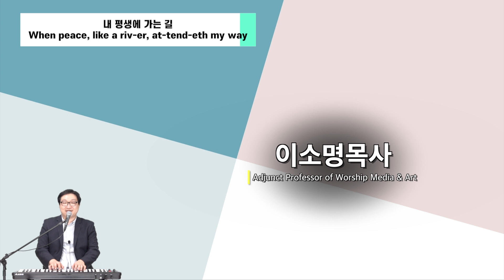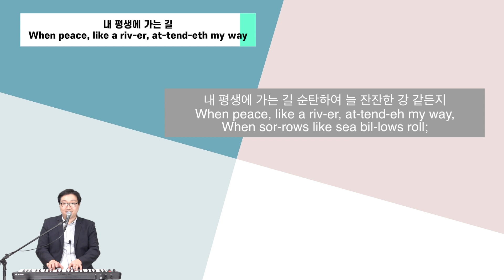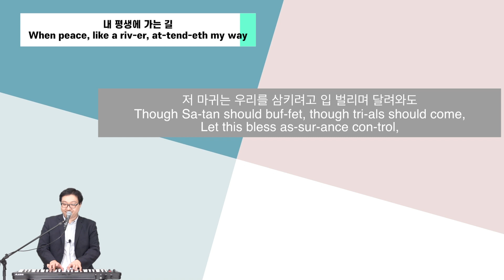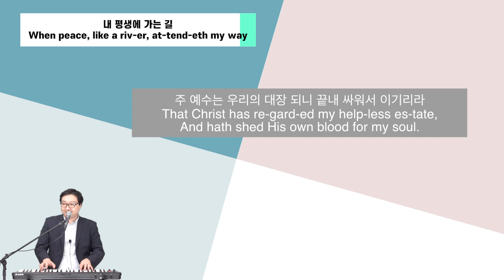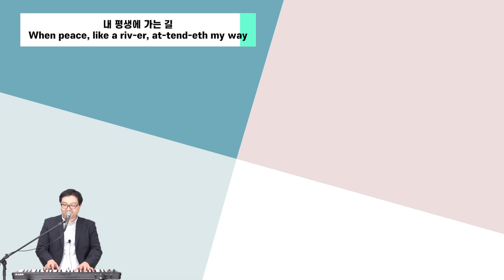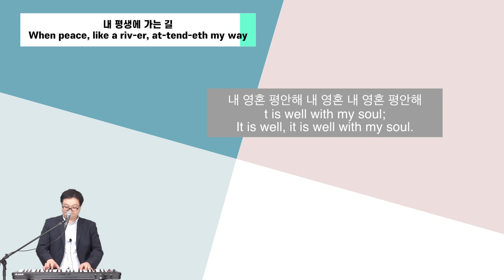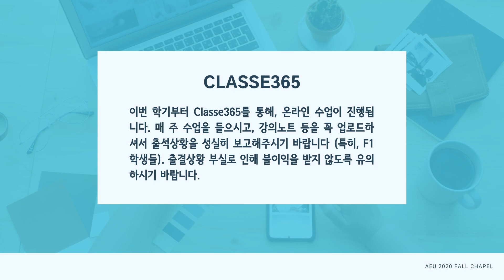AEU CHAPLE #2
AEU 가을학기 두 번째 채플

강사: 신종석목사